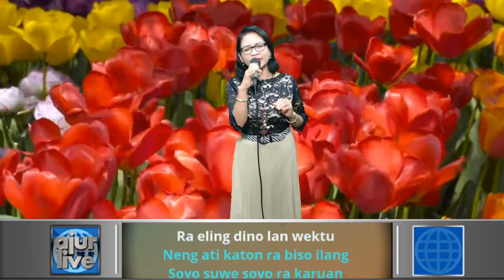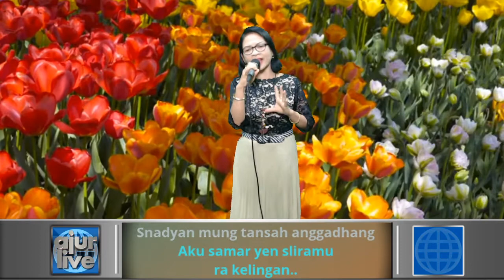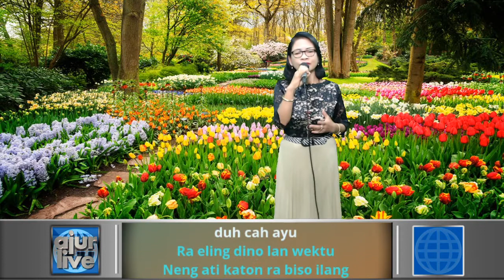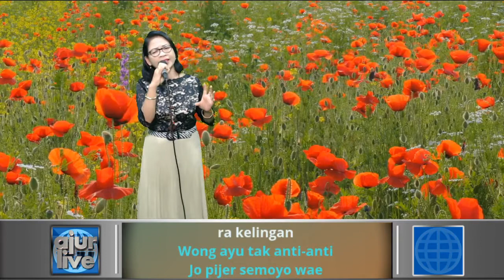LUNGITING ASMORO20 VOC BUNDA LILIK20 08 12 10 24 23